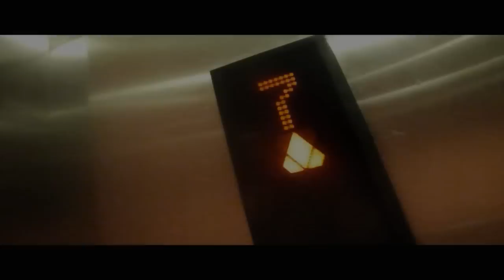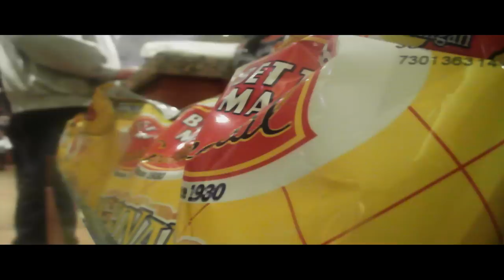The 12th Floor Jay Harris"EXSCLUSIVE" (MOTOR CITY SLOMO)J.Harris ENT.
@ motor city jus a regular day gettin WIZ KHALIFA HIGH